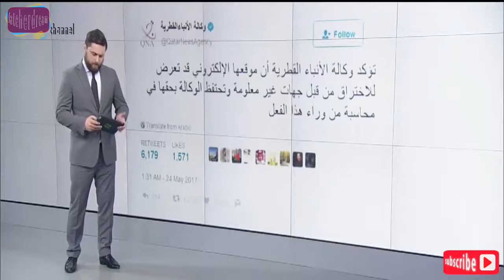هذه هي تصريحات أمير قطر التي أحدثت التوتر الخليجي قناة اليوم السابع الموريتاني